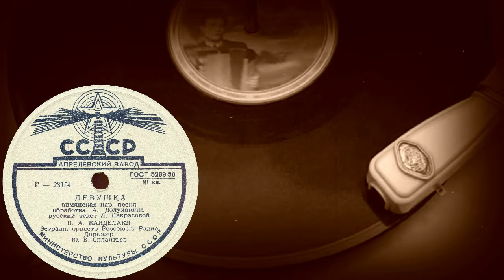ДЕВУШКА армянска нар. песня исп. В.А. КАНДЕЛАКИ, Эстрадн. оркестр Всесоюзн. Радио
ДЕВУШКА армянска нар. песня, обработка А.Долуханяна, русский текст Л.Некрасовой, исп. В.А. КАНДЕЛАКИ, Эстрадн. оркестр Всесоюзн. Радио, Дирижер Ю.В.Силантьев